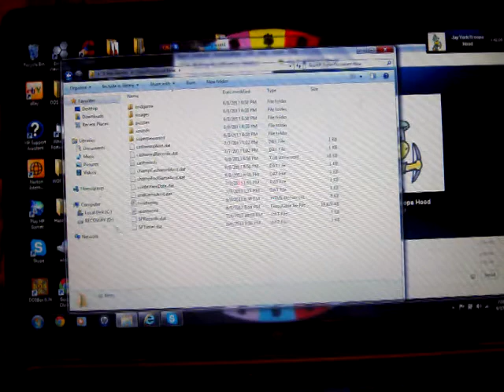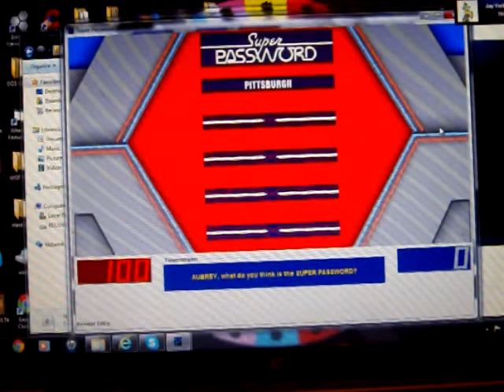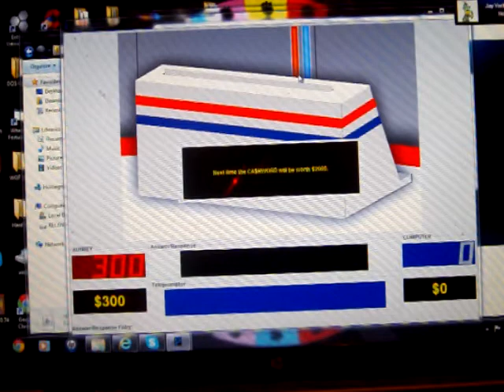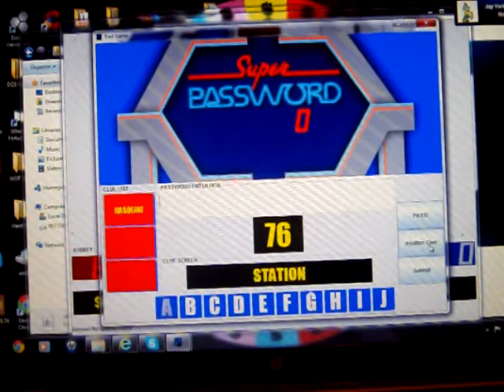Super Password PC 2nd Run Game #1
Here is a fresh start with Super Password for the PC. How will my luck turn out in this game? Watch to find out, and enjoy!